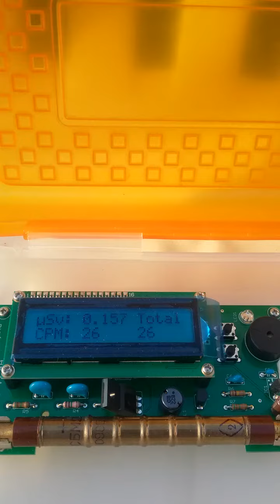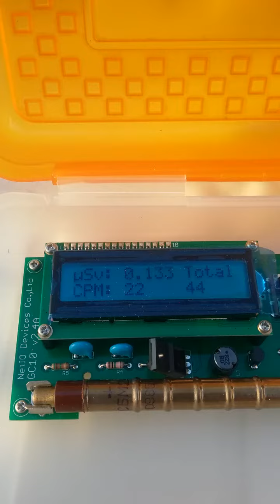Radiation check Sv 0.139 CPM 23 in Kansas City...